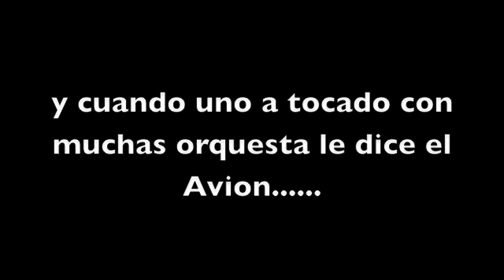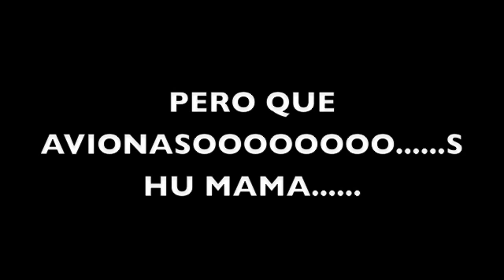Usted a Tocado Con Muchas Orquestas QUE AVION......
Usted a Tocado Con Muchas Orquestas QUE AVION. SHU MAMA
AVIONASOOOOOOOOOOOOOOO.